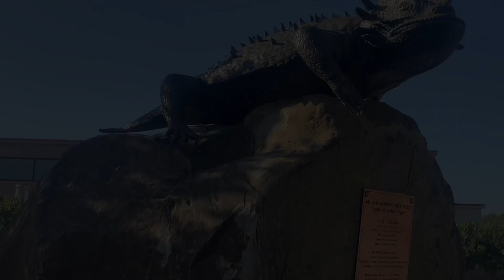Wyatt Worth 2021. Coalinga Toads vs Templeton Eagles Time marches on edit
Coalinga vs Templeton
Metallica one of my favorite bands of all time! Ran into this Metallica Remix the other day and had to use it! Sorry and I know opinions very on music but it was music like this that got me motivated! Music like this that got me in that right state of mind on and off the field! It did it for me back then and still does it for me now!
I try to cater to the kids but sometimes I just cater to my self! Sometimes I’m  looking for music and sometimes it just falls in my lap! Hope you guys like it!

The game was awesome! Wyatt Worth had around 10 rushes for around a hundred yards and made some good tackles on D!
Tasi hooked up with Gavin Watson for the first TD! It was sick Gavin is pointing up for Tasi to throw it up at the same time Tasi was already in motion to throw it up! Tasi had some good scrambles to extend plays and drives!
Defense stepped up big allowing 0 points and we had a blocked punt that got caught by Ray Osuna III and returned for a TD! Ray Ray delivered a great hit forcing his way into the end zone! ￼
Last TD was scored by Luke Wojewoda . Luke had to make a move and the just put his head down and earn it to get in the end zone for the Toads 3 and final TD!
The Coalinga Toads won 22-0 against Templeton.  There were some missed opportunities offensively! Felt we should of  scored 40 points but a win is a win!
Keep marching forward!
Time marches on!
Also this will be on our YouTube channel Wyatt Worth 6 Bmx. Thank you Ryan Arguello for the Logo bro your the man!!!